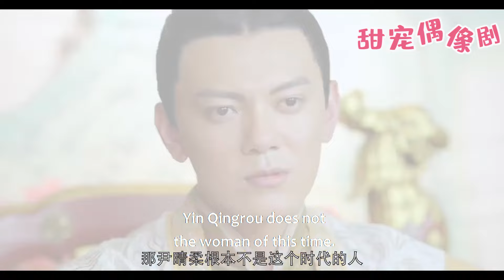【Full Movie】妻子無法接受出軌丈夫三妻四妾，留下離別信一走了之，出軌丈夫急瘋了！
每天都會為大家更新高甜劇情喔~
【劇名】 調皮王妃
【劇情簡介】該劇講述了21世紀的「元氣神經美少女」尹晴柔因意外穿越到古代，遇上形形色色的王宮權貴，最後變成王妃，收穫甜蜜愛情的故事。
💓該視頻片段來源於電視劇 TPWF